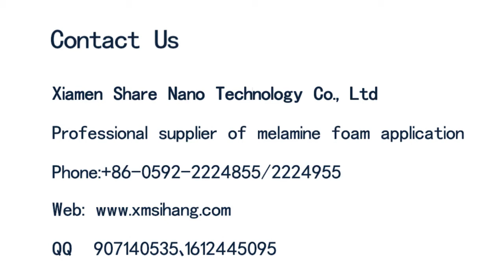how to clean wall Graffiti stains with magic eraser